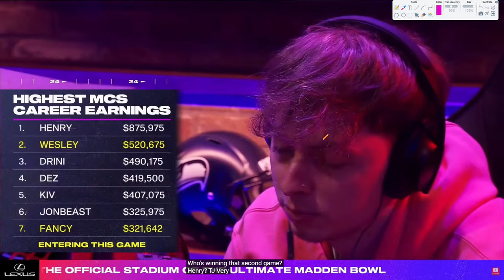How WESLEY Won $100,000